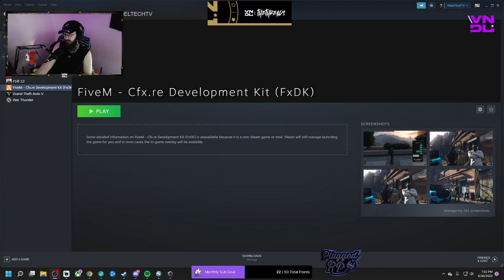PluggedRP | Rebel | Civilian POV | !vt !promo !pluggedrp 08/30/22